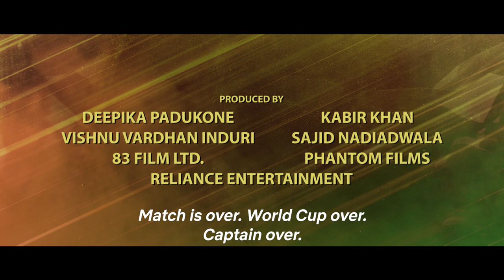83 | Kannada Trailer | Ranveer Singh, Deepika Padukone, Pankaj Tripathi & more | Netflix India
83 ina geluvu, nodi naliyiri maththomme!
83 is now streaming in Kannada, on Netflix!